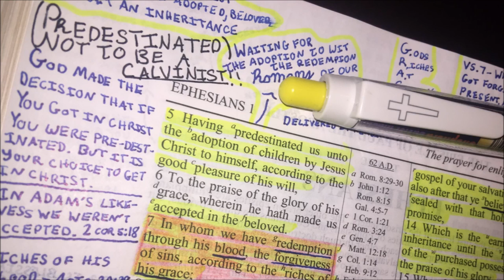Calvinism FALSE Teaching!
Flee this False Doctrine and ALL who push it like JOHN MACARTHUR, PAUL WASHER, R,C Sproul, Tim Keller, John Piper, Albert Mohler, James White, Wayne Grudem, Charles Spurgeon, AW Pink, ..credit to Pastor Danny Castle at Hensley channel .video link is